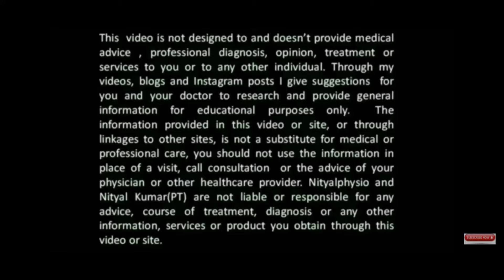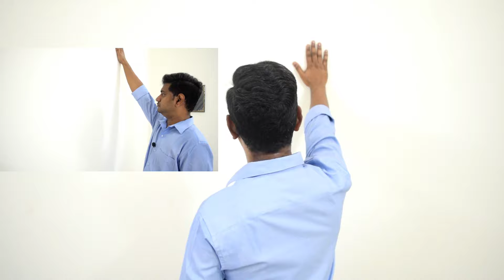Best exercises for periarthritis shoulder / Adhesive capsulitis exercises/ Frozen shoulder exercises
In this video Mr. Nityal Kumar from Nityal Physio channel has explained on periarthritis shoulder.
He explained the causes, symptoms and exercises to improve shoulder movement.
In this video you can see shoulder flexion, extension and rotation exercises as described by Nityal Physio.